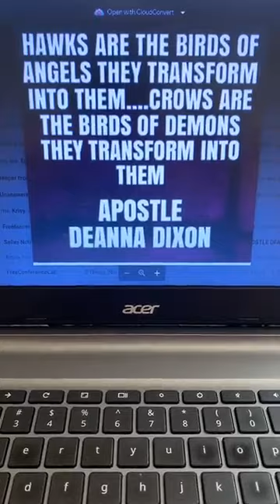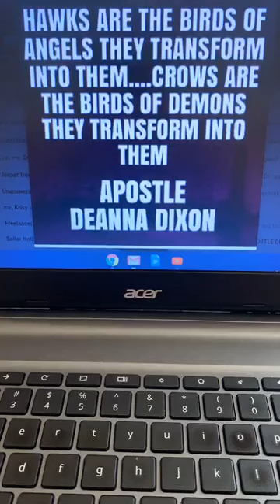HAWKS ARE SOMETIMES ANGELIC ANGELS FROM GOD- CROWS ARE SOMETIMES DEMONS FROM THE devil